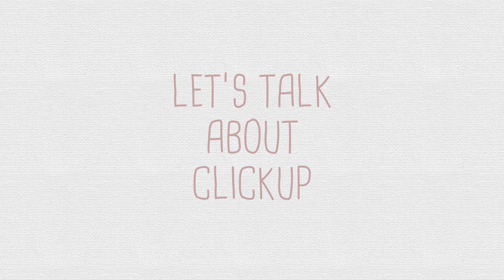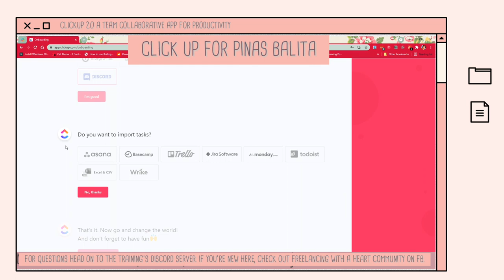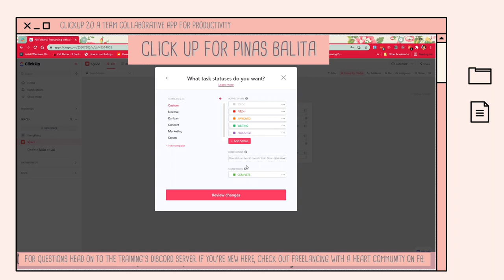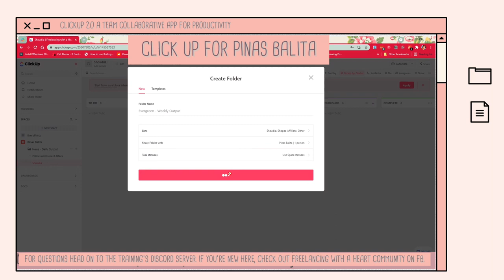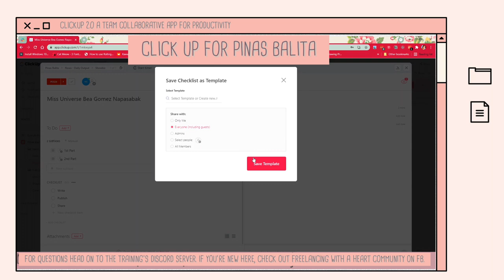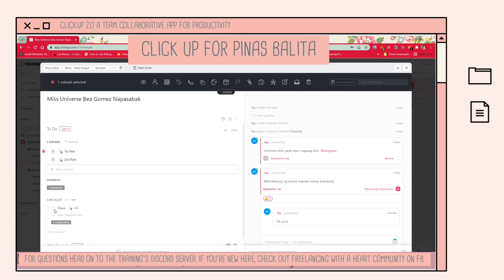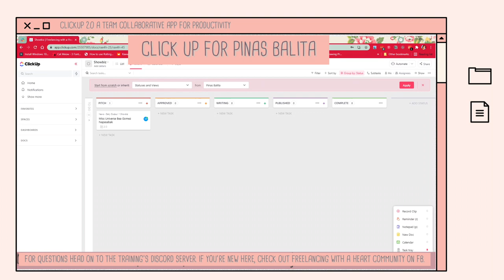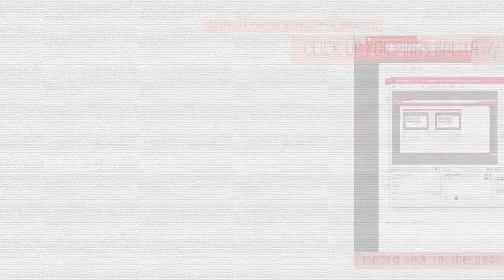🇵🇭 Create a ClickUp Workspace with Me | Independent News Site Workspace | ClickUp Basics Tagalog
Hi there,

This video is a part of the free training for VA and writers by Freelancing with a Heart community.

If you are a trainee, you can leave your questions on Discord. If you are new here, please check out Freelancing with a Heart COmmunity on Facebook.

Thanks!